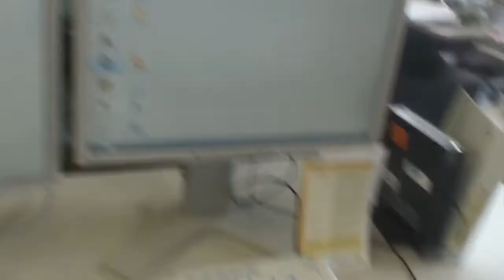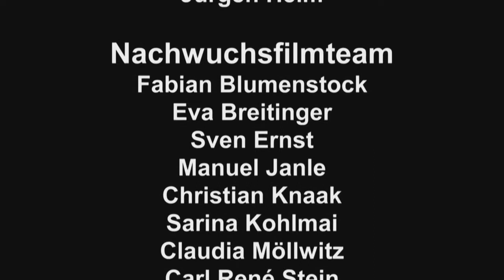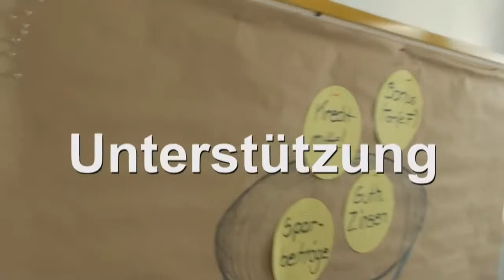Ausbildung zum Bankkaufmann im Innendienst bei der Bausparkasse Schwäbisch Hall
Die Auszubildenden für den Bankinnendienst der Bausparkasse Schwäbisch Hall berichten von ihrem Unternehmen und ihrer Ausbildung. Die Bausparkasse .

Die Auszubildenden für den Bankaußendienst der Bausparkasse Schwäbisch Hall berichten von ihrem Unternehmen und ihrer Ausbildung. Die Bausparkasse .

Ihr wollt einen Job, bei dem Ihr viel unterwegs seid und Euch Eure Zeit frei einteilen könnt? Dies bietet Euch unsere vertriebsorientierte Ausbildung. In diesem .